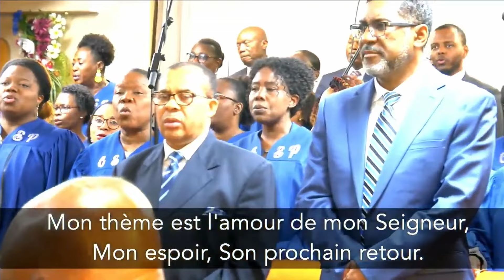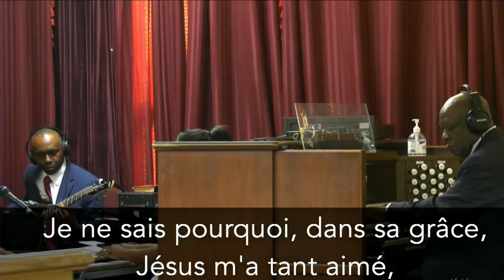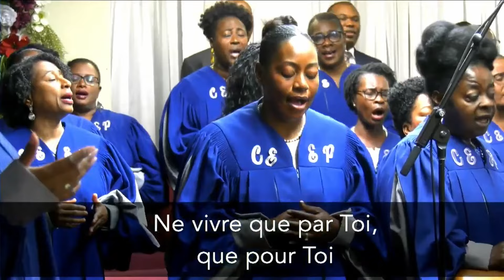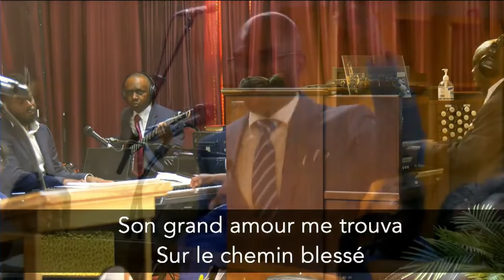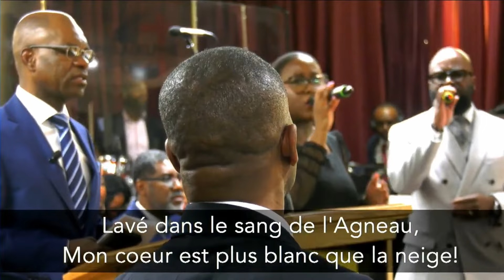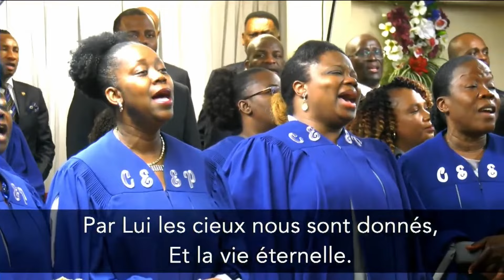Chants de l'assemblée | Quelle assurance, Ô grâce merveilleuse et plus | 02 juin 2024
0:00 Racheté que j'aime à l'annoncer
2:53 Je ne sais pourquoi dans sa grâce
5:53 Quelle assurance
9:43 Tu payas mon salut
15:13 Son grand amour me trouva
19:56 De Dieu l'amour Éternel
24:12 Jésus par ton sang précieux
33:14 Ton nom soit à jamais bénis
38:45 Publier bien haut la grande nouvelle
41:04 Ô grâce merveilleuse
45:40 Venez, cœur souffrants et  meurtris

Adresse complète:
8885, Boul. Lacordaire, St-Léonard